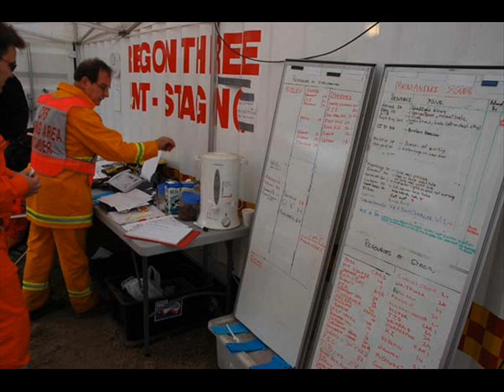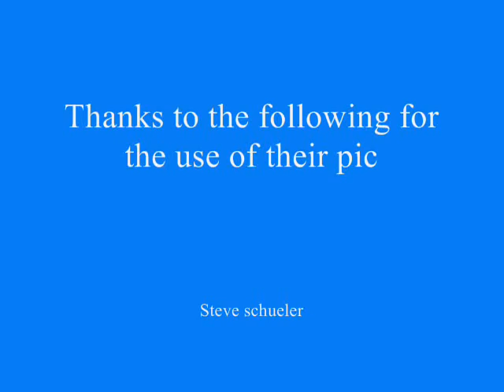cfs summer so far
photos of summer 2007/ 2008 so far in south australia